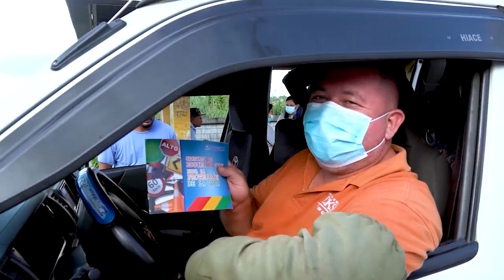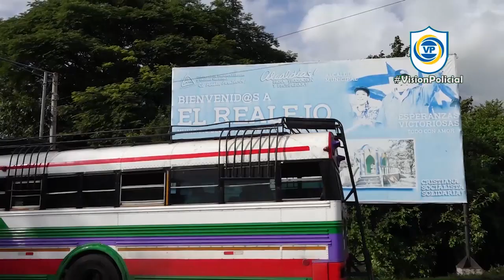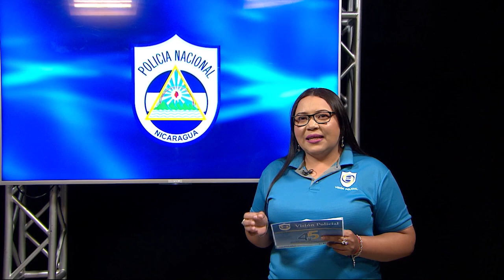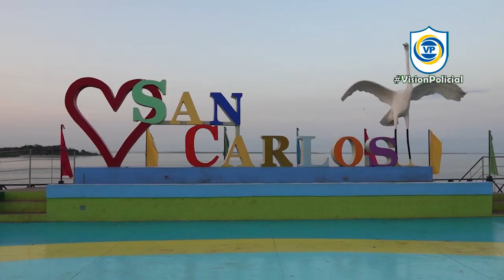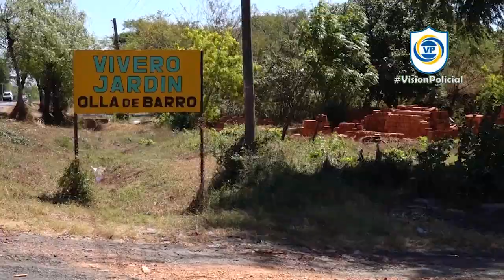Programa Televisión VP 22-06-2024